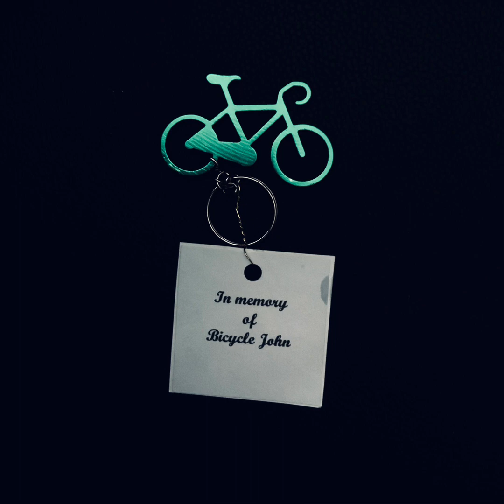"Let It Be" (Beatles) cover by Dave Neves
“Let it Be” was written by John Lennon and Paul McCartney.  The song was recorded and released by the Beatles in 1970.  I dedicate this song to Bicycle John who crossed his final bridge...

You may find more of my videos on my channel: @DocVIImusic or at:

I sing all the lead and harmony voices as well as play each instrument. My songs include covers, live video or one picture shots, and original songs.